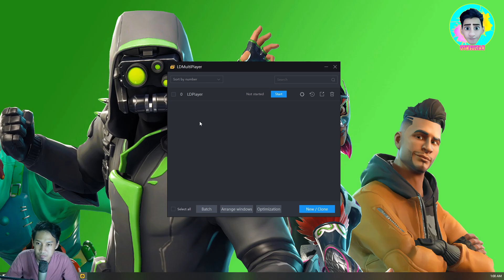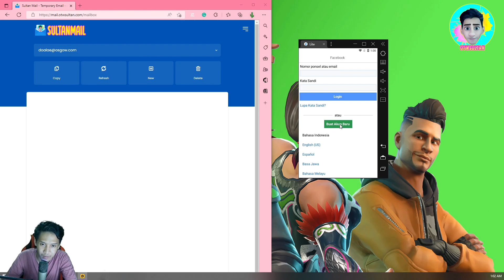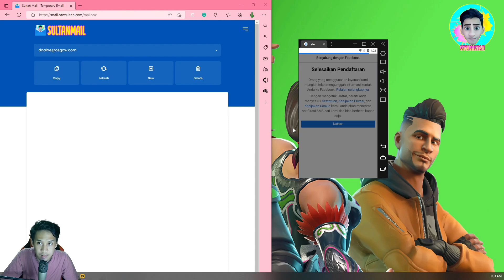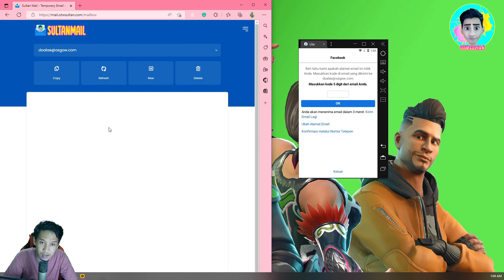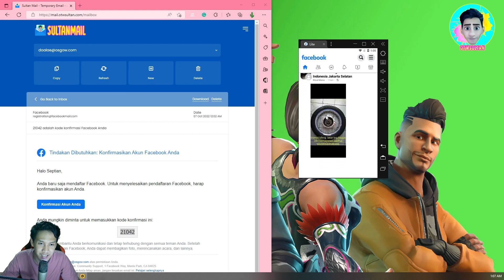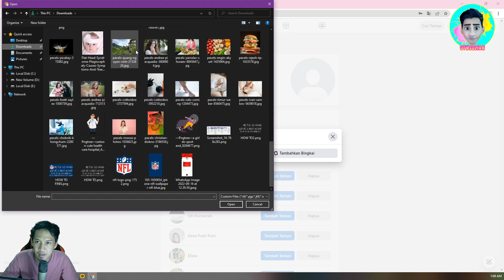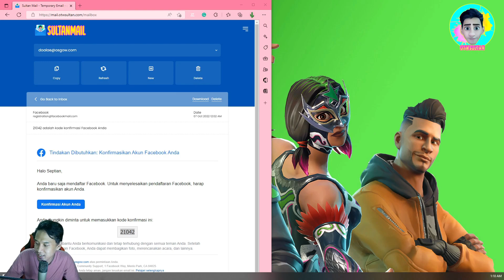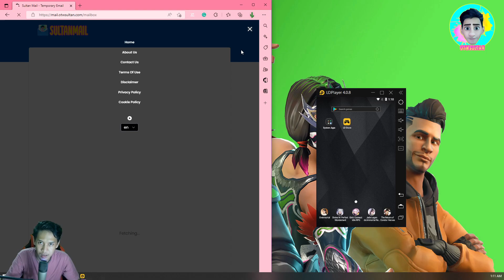CARA MEMBUAT AKUN FACEBOOK TAMPA DINONAKTIFKAN TERBARU 2022 - TERNAK AKUN FACEBOOK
Hallo selamat datang kembali di Otw Sultan untuk materi sekarang gua akan membahas tentang cara membuat akun facebook tampan di nonaktifkan silahkan di simak hingga akhir video ini karna ada beberapa trik agar akun tidak terkena tilang oleh polisi facebook.